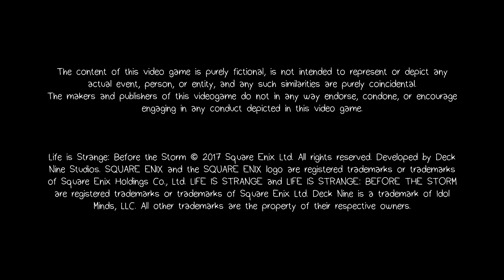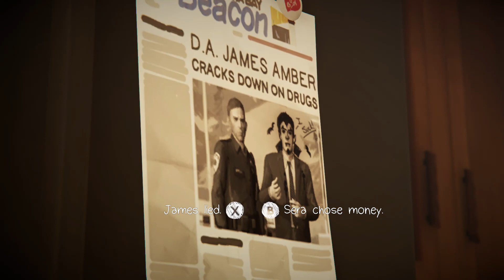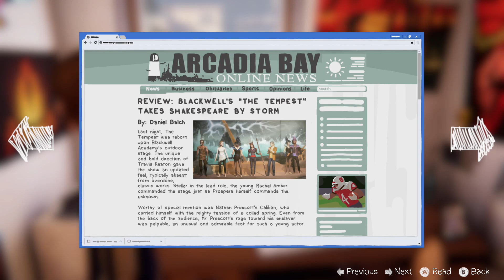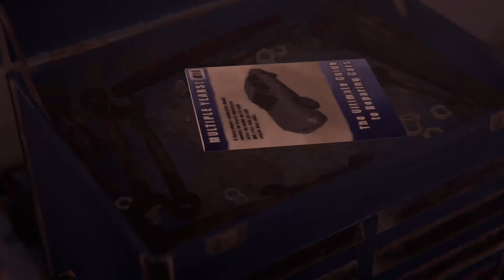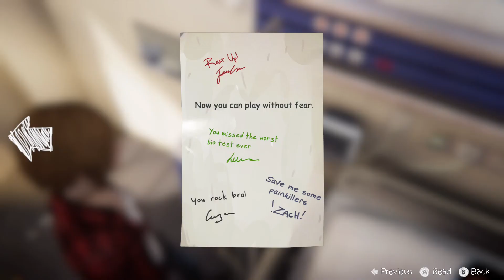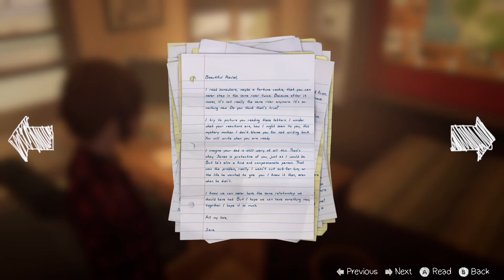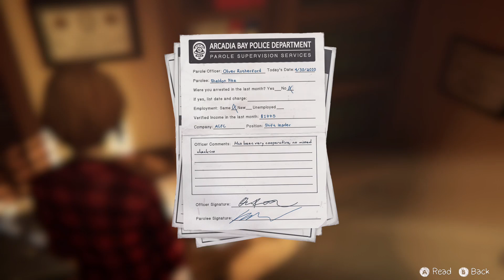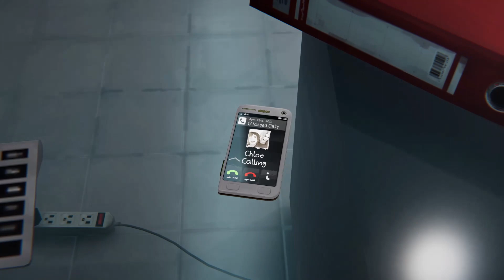Before The Storm Episode 3: Mom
After the discovery at the end of Episode 2, Rachel and Chloe team up to find Rachel's biological mother. But will their quest end in pools of their own blood?